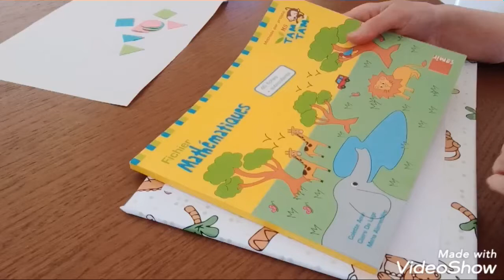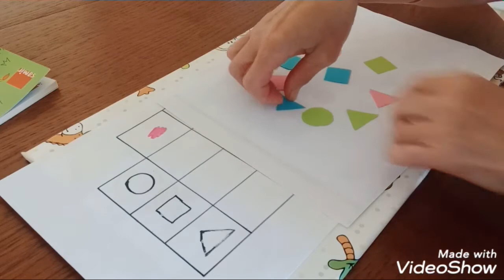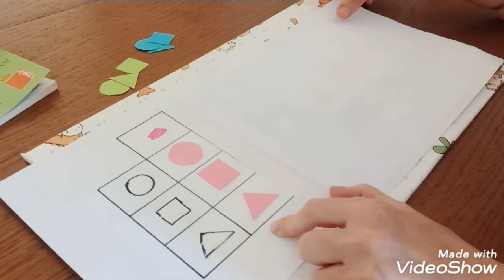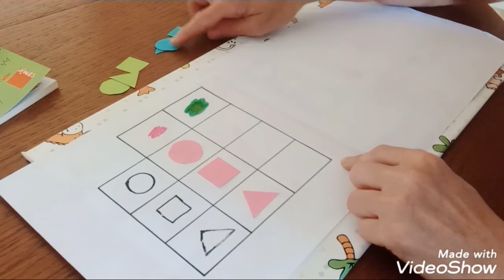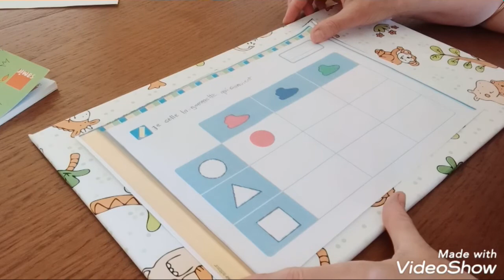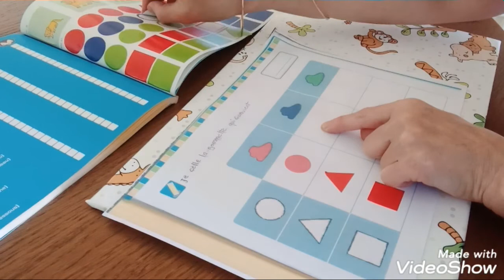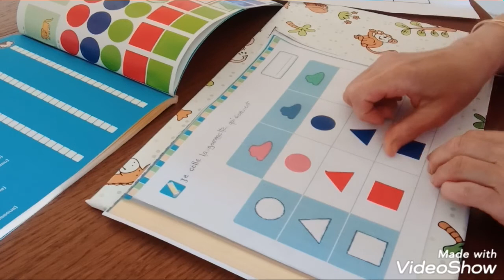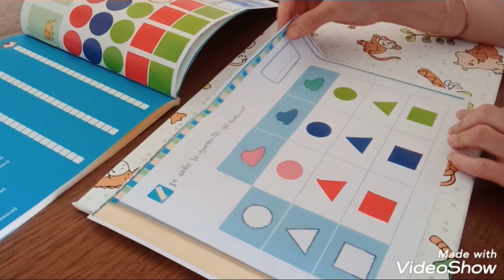Exercice de mathématiques p 40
Exercice de mathématiques : tableau a double entrée, école maternelle, Moyenne Section MS.